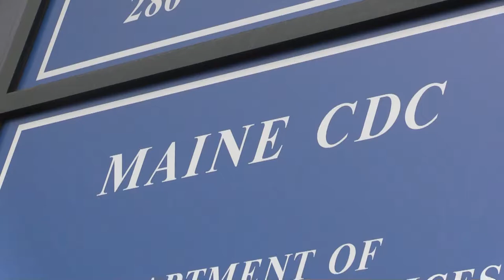Living with Lyme Disease